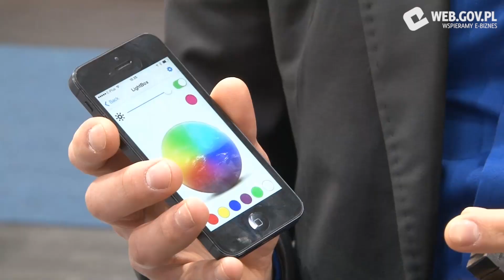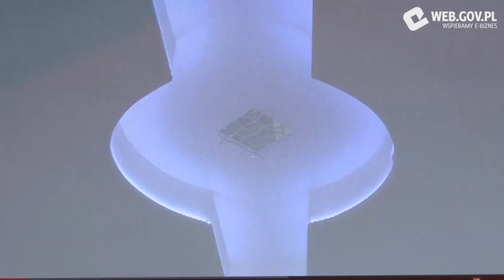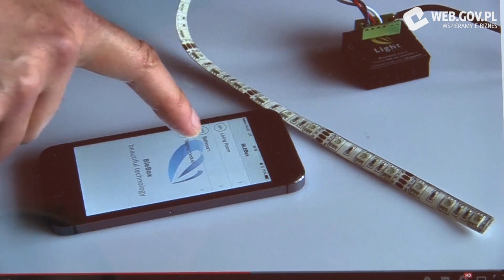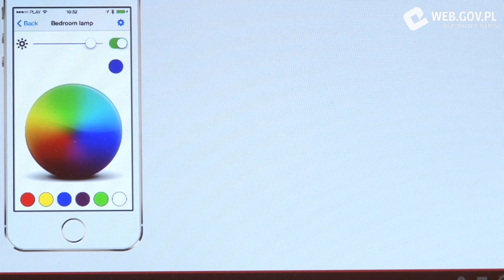Od pomysłu do proof of concept - wywiad z Patrykiem Arłamowskim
Arlamowski Investment to firma założona jako spin-off na Politechnice Wrocławskiej w celu komercjalizacji innowacji. Patryk Arłamowski w wywiadzie dla web.gov.pl opowiedział, nam jak działa jego firma i co wyróżnia ją spośród istniejących inkubatorów. Nasz rozmówca opowiedział nam o dwóch wynalazkach: elektronicznej urnie wyborczej oraz wózku inwalidzkim sterowanym myślami.